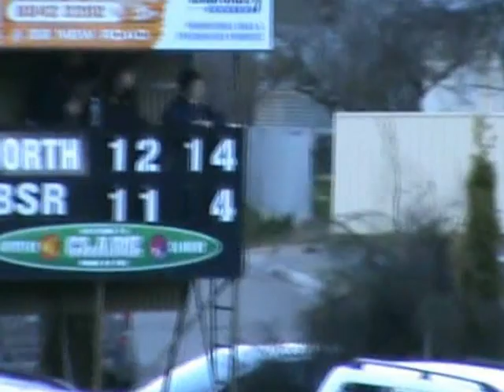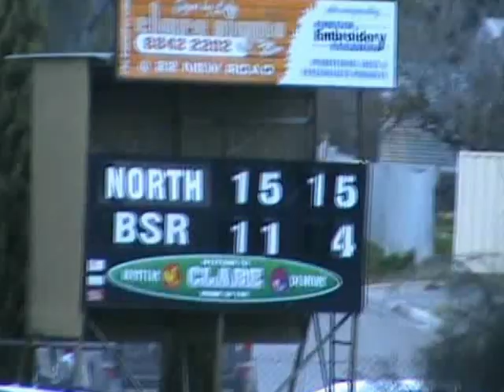Akermanis 2nd half highlights, playing for North Clare at Clare on 18/08/12.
Jason Akermanis playing in a one off football game for North Clare vs B.S.R.(Brinkworth, Spalding, Redhill), on the Clare Oval.